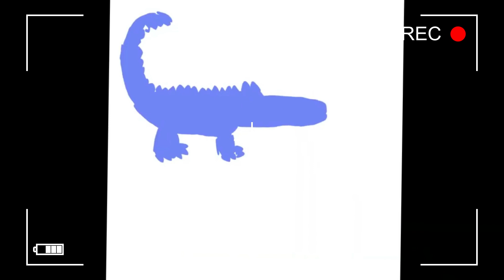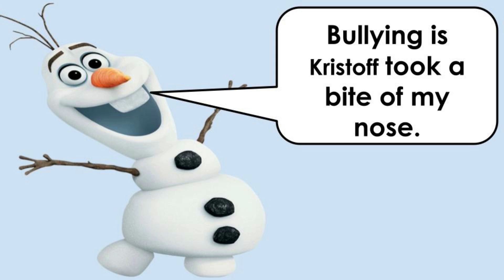Gordy Season 4 Ep 1! Yay!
Gordy is back with a new season!

During October, Gordy is exploring what bullying is...and isn't.  Watch the 1st of 4 episodes exploring what bullying is...and isn't.